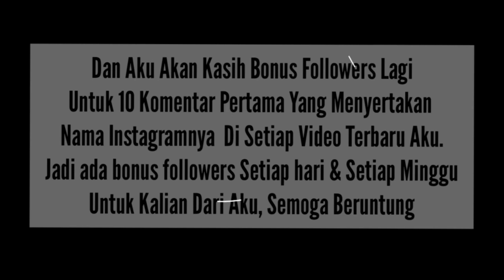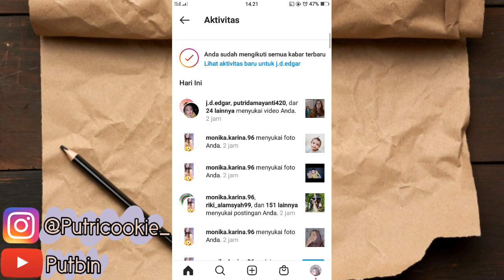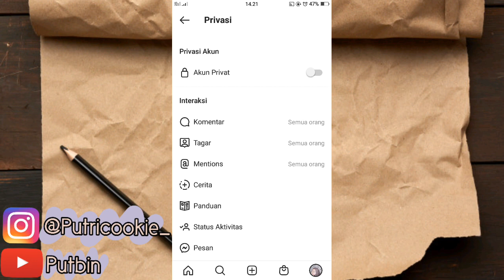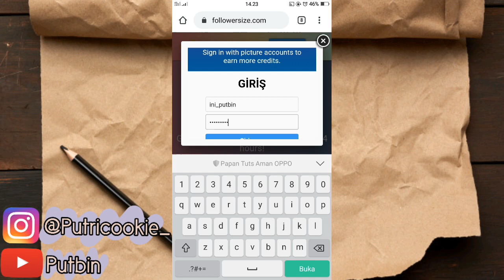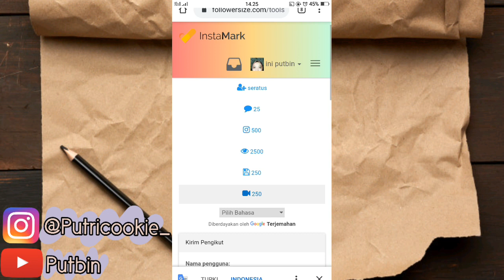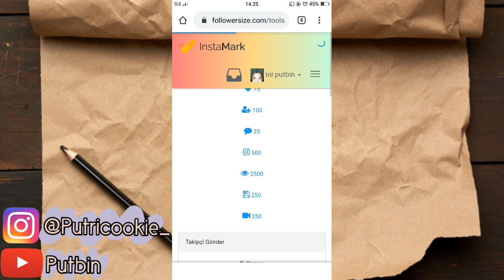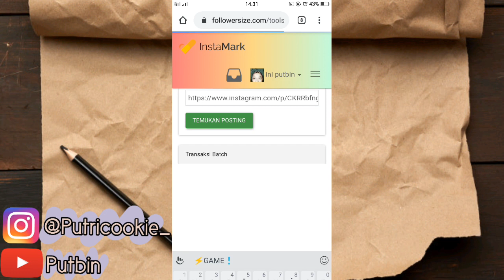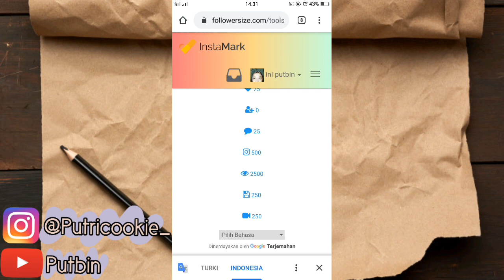Trik Menambah Followers Instagram Gratis | Lakukan berulang free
Assalamualaikum,  Bismillah